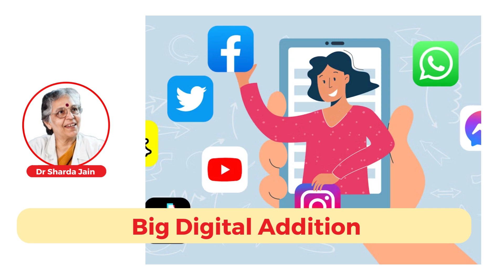New Age Ravan "Digital Addiction" : Dr Sharda Jain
Lifecare Centre is one stop GYNAE PREGNANCY & INFERTILITY CENTRE ALL FACILITIES ARE AVAILABLE UNDER ONE ROOF

ADDRESS : 11 GAGAN VIHAR NEAR KARKARI MORH FLYOVER DELHI 51 APPOINTMENT NO. :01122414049 ,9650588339